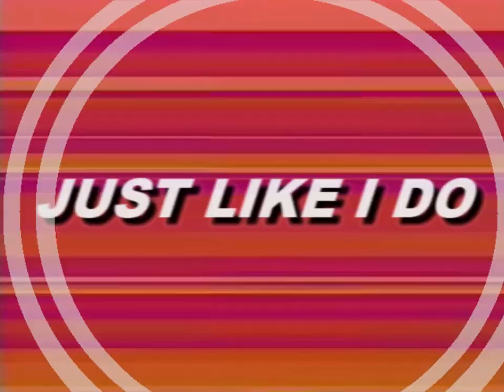Clive Tanaka - Shadoe (Official Music Video)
Because we all want to be Shadoe.